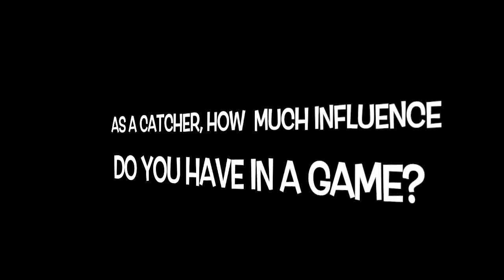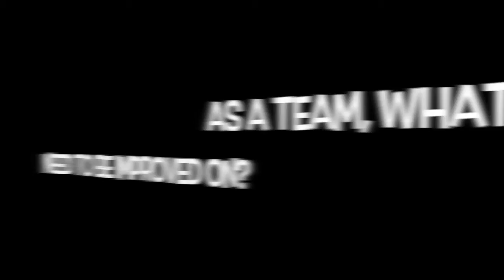NYIT Bears' Spotlight- Softball: Averie Schroeder